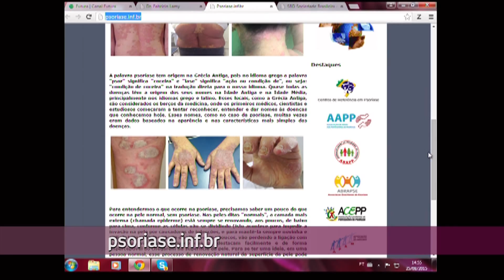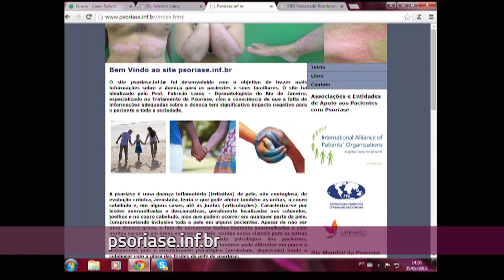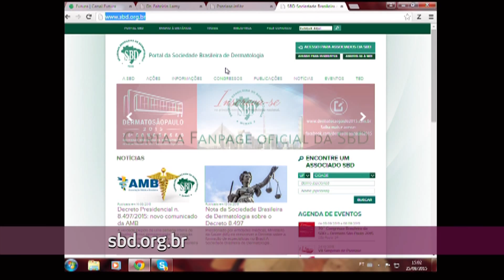Psoríase - Conexão Futura - Canal Futura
A psoríase é uma doença de pele, crônica e não contagiosa caracterizada por lesões avermelhadas e descamativas que aparecem, em geral, no couro cabeludo, cotovelos e joelhos. Ela surge principalmente antes dos 30 e após os 50 anos, mas em 15% dos casos pode aparecer ainda na infância. Sua causa é desconhecida, mas sabe-se que pode estar relacionada ao sistema imunológico, às interações com o meio ambiente e à suscetibilidade genética. Em casos mais graves, a psoríase pode ser dolorosa e provocar alterações que impactam significativamente na qualidade de vida e na autoestima do paciente. Vamos conversar sobre seus sintomas e tratamento com Fabrício Lamy, médico dermatologista e professor do Instituto Carlos Chagas. | Conexão Futura, 25 de agosto de 2015. Apresentação: Juliana Wixel.